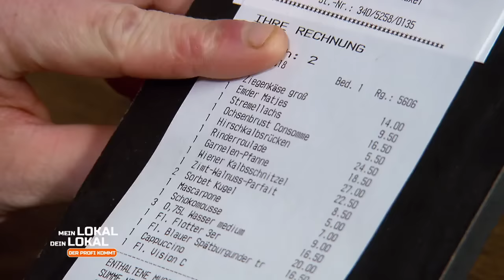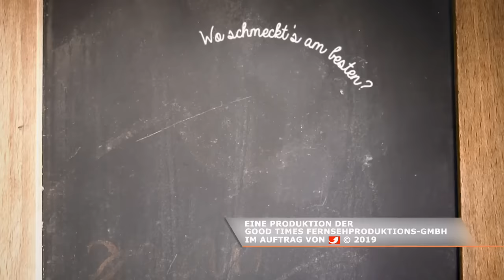Situation droht zu eskalieren: Kritik führt zu Streit | 3/3 | Mein Lokal, Dein Lokal | kabel eins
Letzter Gang am zweiten Tag und die Mitstreiter waren mehr als zufrieden - bisher. Angelo und Thomas hatten an ihrem Nachtisch was zu bemängeln und das kränkte Jürgen sehr.